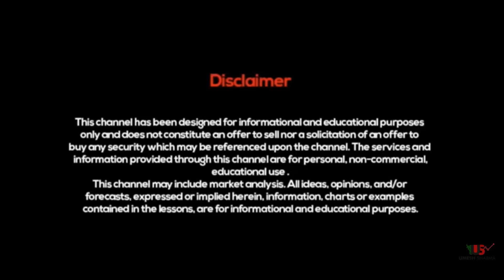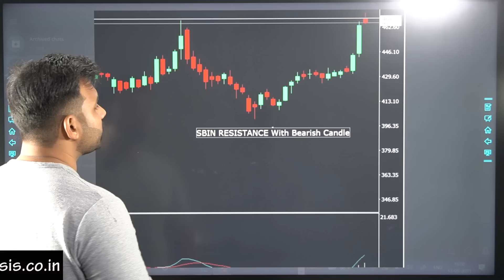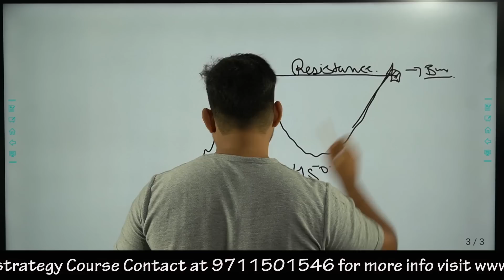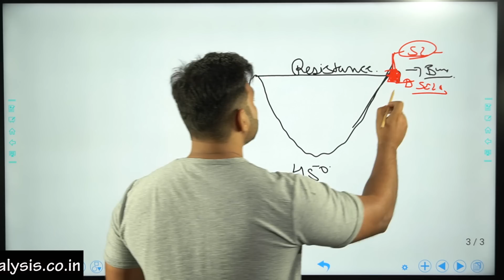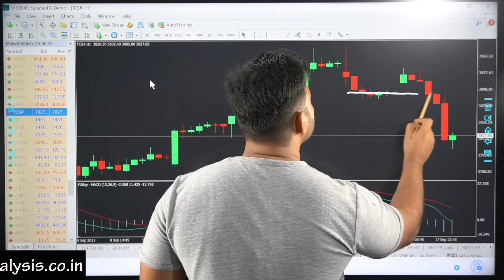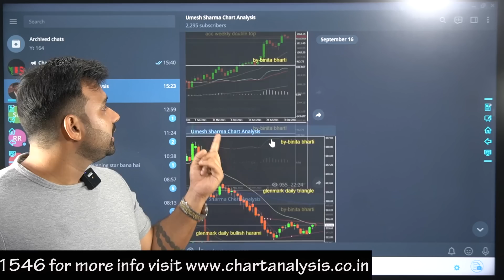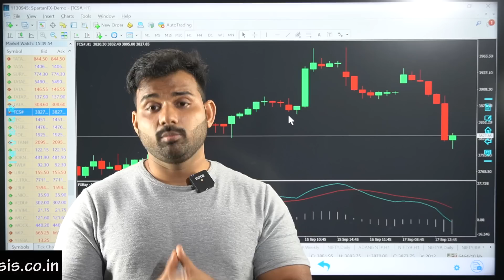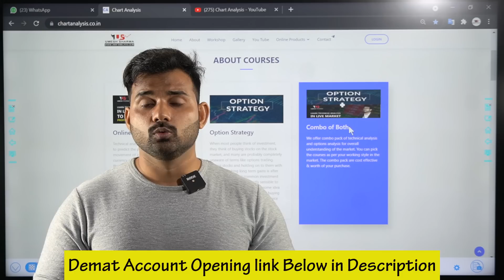Resistance Strategy- जानिए Umesh Sharma के साथ कैसे Resistance के Failure पे भी काम किया जा सकता हैं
Choice Broking
Link for Account Opening
1 paisa for Intraday 10 paisa for Delivery Brokerage

There are different trading strategies that you can approach
according to different situations of the stock market and your
trading style. At Chart Analysis, we keep updating you with the right
information about the stock market. This channel helps you to know
different aspects of stock market trading and investing.

Here you will find videos about different stocks and trades every
day. We at Chart Analysis, are working to help every trader to earn
the right amount of profit through trading.

Today we brought the topic of how resistance place can help you to
make money. In the above video, Mr Umesh Sharma has elaborated
on the stock market situation nowadays. This video will help you to
understand that how buying above resistance can help you to earn
money.

Explaining the support and resistance level

Support and resistance level are highlighted with angled or
horizontal lines, which are called trendlines. When the price remains
the same and then reverses in the same price area two times, then a
horizontal line gets formed which shows that the stock market is
struggling to move past that area.
While in an uptrend the price usually makes higher highs and higher
lows. Whereas in a downtrend the price usually makes the lower lows
and lower highs. The highs and lows then get connected during a
particular trend. Then this line gets extended out to the right to
know that where the price may find the support and resistance in
the future.
So, here was the major information about resistance levels. Watch
and carefully review the above video to know how you can earn

Analysis for more informational videos like this. Happy trading!